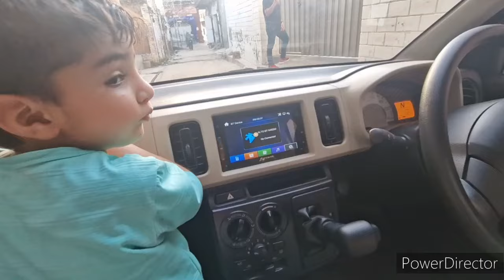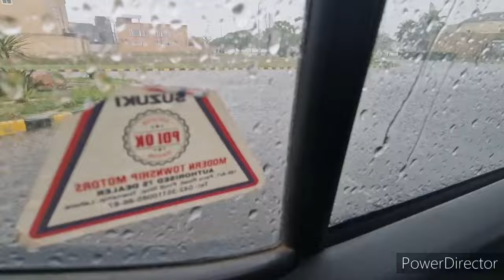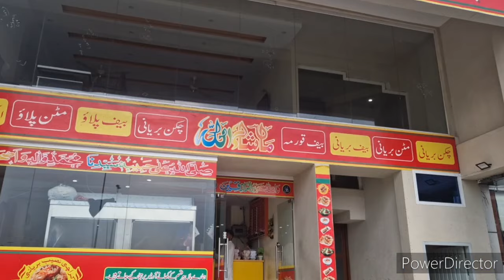Husband Face Reveal | Happy Family Vlogs